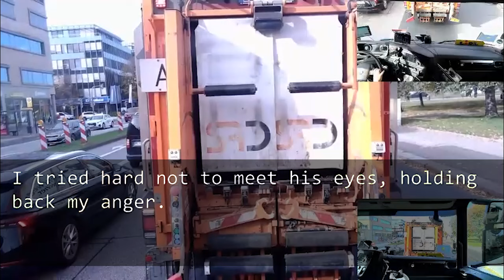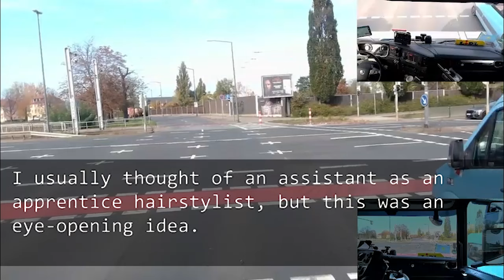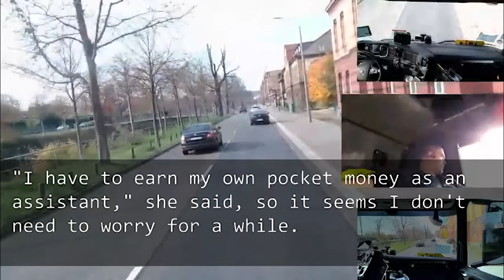My MIL showed up at my parents' house while my mom and I were sorting through my dad's belongings...